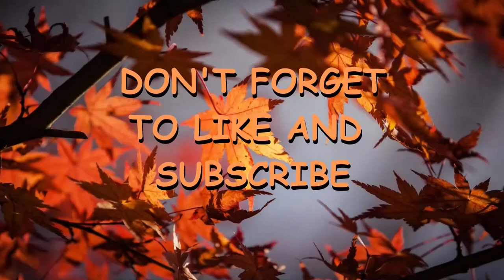Krush plays Elden Ring - Ep 111: "The Grand Lift of Dectus and Dragonbarrow Cave"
While exploring Dragonbarrow we came across the other half of the key needed to operate the Grand Lift of Dectus!  Time to fire this bad boy up!!

Also, we take on another dungeon - Dragonbarrow cave!

Starting Class: The Wretch